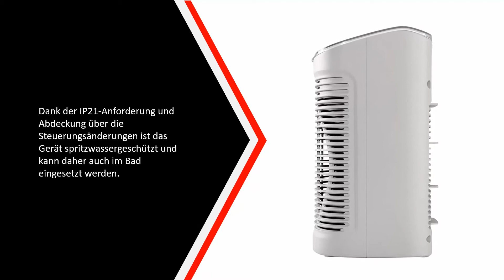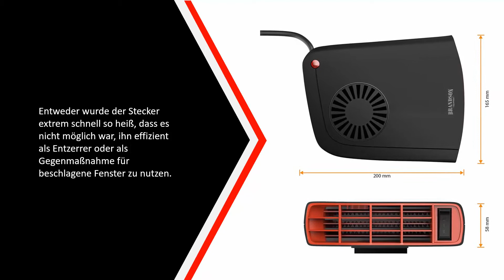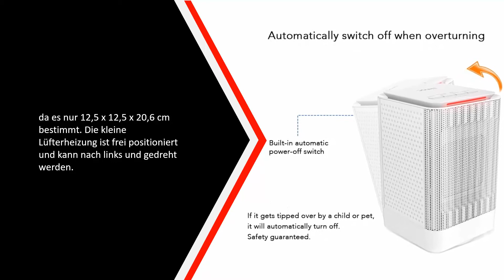Die Besten Heizlüfter Test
Hier ist die Liste von Die 5 Besten Heizlüfter Test

1.Dimplex

2.DOUHE

3.Brandson

4.Honeywell HZ-510E

5.Rowenta SO6510